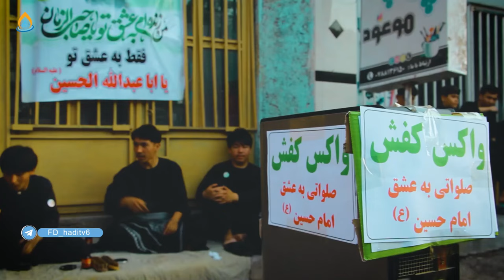نوحۀ سینه‌زنی «سرت کجاست؟» / سید اسماعیل حسنی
نماهنگ زیبای «سرت کجاست؟»
نوحه‌خوان: سید اسماعیل حسنی
محرم ۱۴۴۶ / هرات
تلویزیون هادی